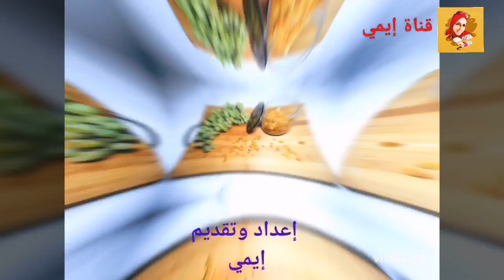جربتي تجففي الزبيب في فرن البيت وطريقة صناعته بكل تفاصيلها Method for drying grapes at home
الزبيب في الفرن المنزلي طرق صناعته بكل تفاصيلها Method for drying grapes at home
What was on the dining table of the ancient Egyptians?